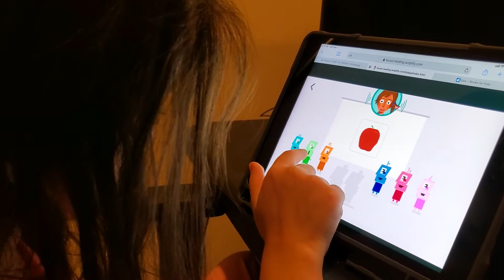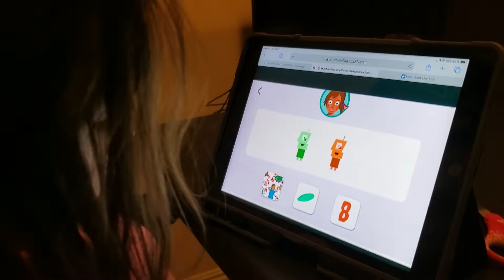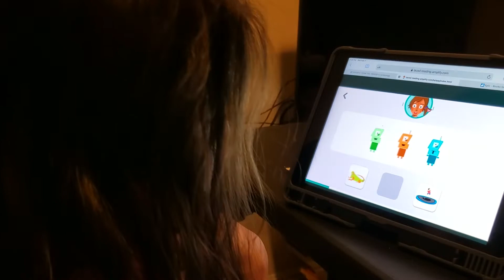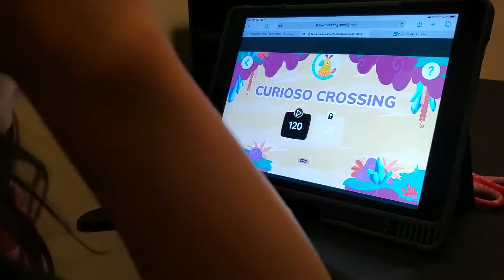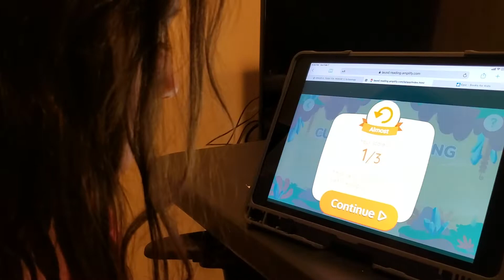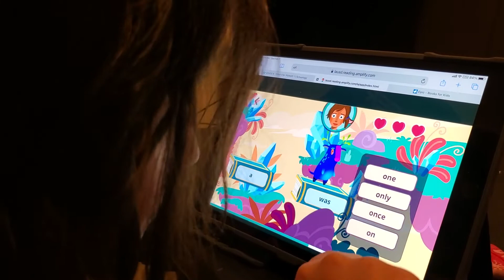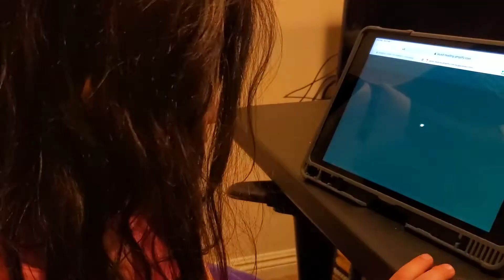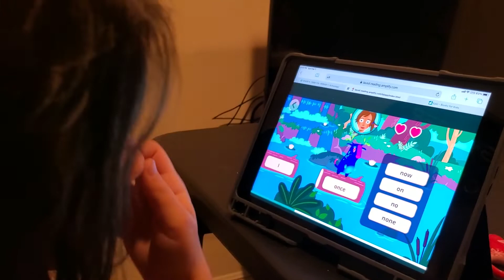Learning English with Amplify reader program made for kids, used in all LAUSD schools. kindergarten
In kindergarten the kids don't know how to read everything.  They are just leaning reading, and writing.